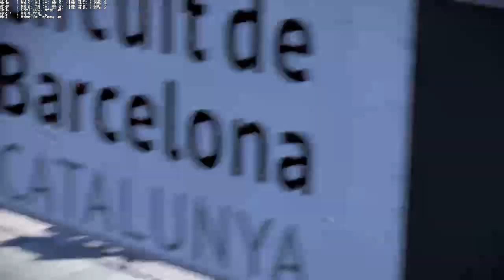Project CARS LIVESTREAM ►Part 3◄ (5K GAMEPLAY) | ThirtyIR.com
Project CARS @ 5K w/ 4x GTX TITAN X - livestream of Project CARS.